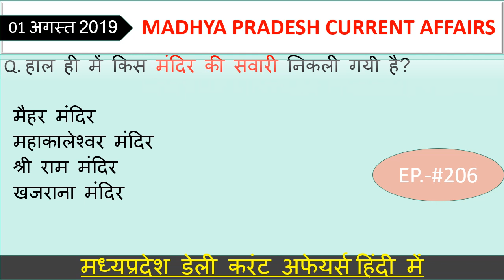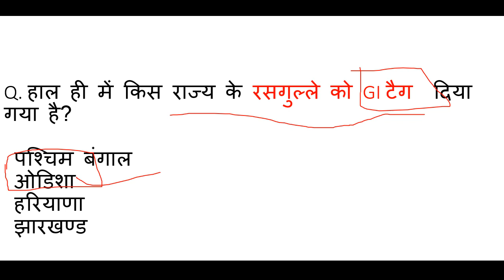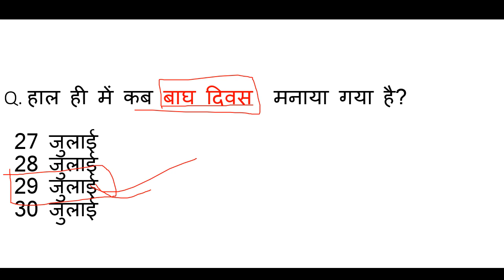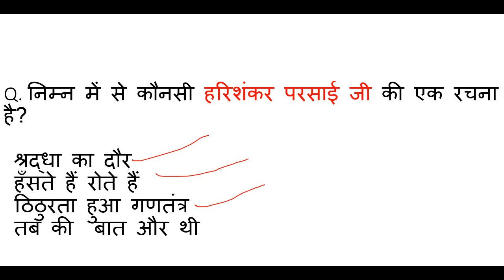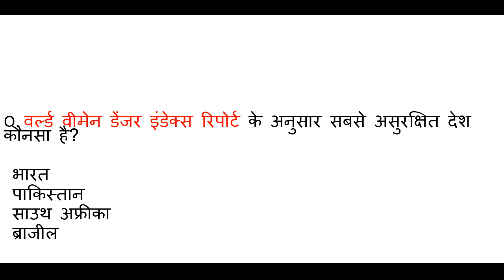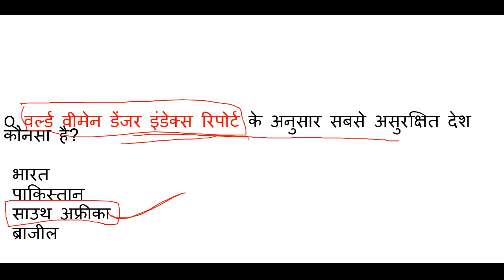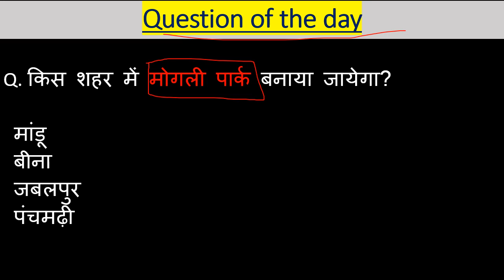Madhya Pradesh : Latest Current Affairs,Ep.- #206,MP Daily Current Affairs,mp current affairs 2019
आज है 01 augest (अगस्त) 2019 और जितने भी इम्पोर्टेन्ट questions बन सकेंगे सभी आप तक लेकर आये हैं। हमारी एक ओर सीरीज जो से रिलेटेड है बो देखना न भूलें उसमे हम आपको हर जिले के बारे में संपुर्ण जानकारी देंगे। और जितना हो सकेगा आपको हर जिले की छोटी से छोटी बात लेकर आएंगे । साथ ही आपको बता दूं कि मैं रोज GK & GS का एक एपिसोड लेके आते है जिसमे हम मध्यप्रदेश, भारत, साथ ही वर्ल्ड के बारे में रोचक जानकारी आप तक लेके आते है उनसे रिलेटेड फैक्ट्स भी अब तक लाने की कोशिश करते हैं। और वीडियो की बहुत ही ज्यादा शॉर्ट और स्वीट तरीके से पेश करते है ताकि आपका समय ज्यादा न लेते हुए अपनी बात आप तक पहुँचा सकूं। और अपना प्यार मेरे वीडियोस को देते रहिये मेरा सबसे बड़ा उद्देश्य यही है कि जो जानकारी आप तक पहुचे बहुत ही शुद्ध और सटीक हो ताकि आप कंफ्यूज न हो। आप मेरे वीडियोस की मदद से एग्जाम की तैयरी कर सकते हैं। और साथ ही आपके knowledge के लिए बहुत जरूरी है। और MADHYAPRADESH के बारे में कही भी इसी जानकारी किसी भी यूट्यूब चैनल पर नही मिलेगी क्योंकि मैं अपने वीडियोस में बताई जानकारी को रोज ही अपडेट के साथ आपके सामने पेश करता हूं आशा है आपको ये वीडियो पसंद आया होगा आप मेरे चैनल को सब्सक्राइब करें और videos को लाइक शेयर करना न भूलें।। हम आपको डेली करंट अफेयर्स के साथ साथ exams की भी तैयरी कर रहे है आप MPSI2019,MPPOLICE2019,SSC,MPGK,DAILYCURRENTAFFARIS,CURRENTAFFAIRS,MPPATWARI,MPSAMVIDA,MP के बारे में सईद पैड सकते ये क्वेश्चन आपके एसएमस के लिए बहुत इम्पोर्टेन्ट हैं।